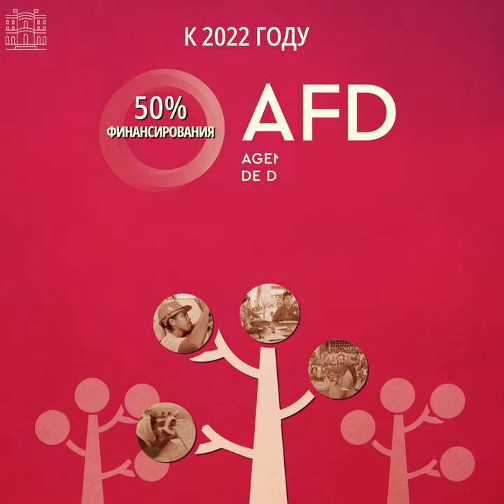Обеспечение гендерного равенства во всем мире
Во всем мире по-прежнему сохраняется неравенство полов, а в некоторых случаях оно даже усиливается. В связи с этим Франция повышает согласованность и эффективность так называемых «гендерных» мер в своей политике оказания помощи в целях развития и внешней деятельности. Третья международная стратегия гендерного равенства на 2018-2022 гг. является инструментом управления, предназначенным для координации деятельности в ближайшие пять лет и улучшения положения женщин во всем мире.
В международной сфере этот документ является конкретным воплощением взятого Президентом Республики обязательства уделить вопросу гендерного равенства приоритетное внимание в ходе пятилетнего срока его полномочий.

Instragram : @francediplo